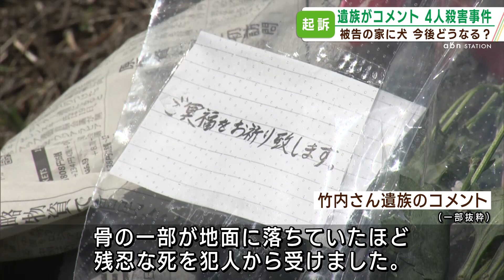「忘れたいけど…」中野4人殺害事件から半年 裁判のポイントは（2023年11月24日abnステーション）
中野市で男女4人が殺害された立てこもり事件から25日で半年。近所の住民の心境や被告の自宅周りには変化がありました。「裁判が開かれるまで少なくとも1年…」専門家に今後の捜査・裁判のポイントを聞きました。